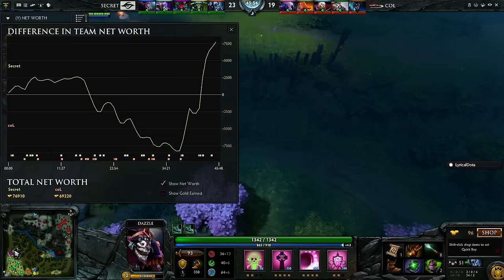MDL 2015 Team Secret vs CoL bo1